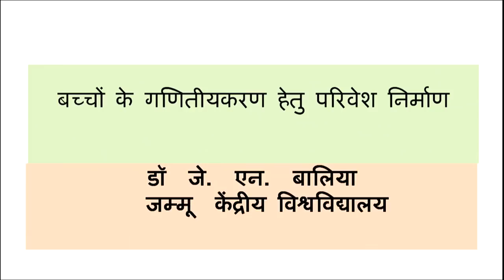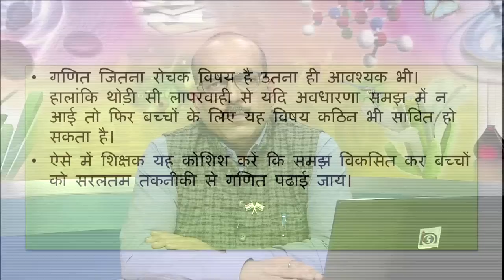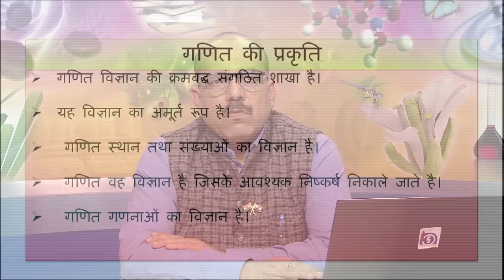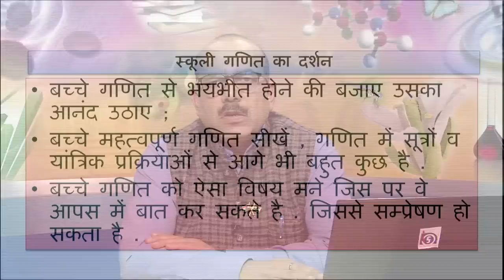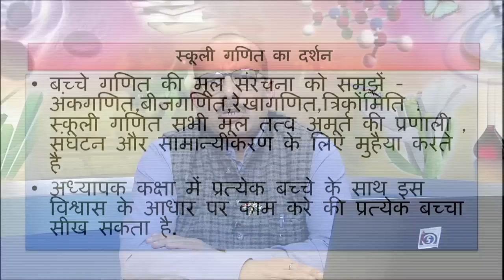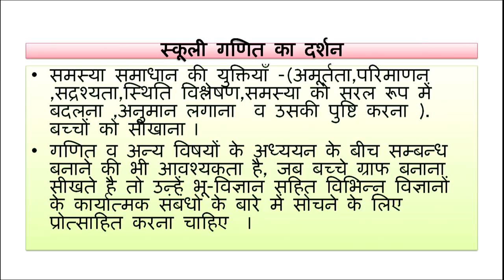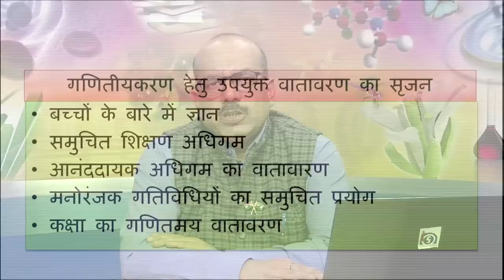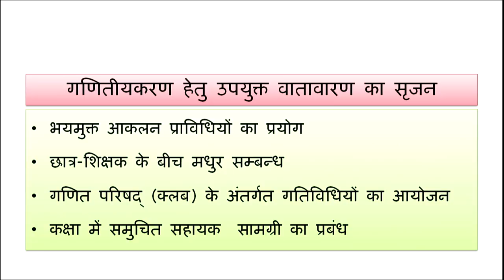Bachcho ke Ganitiyakaran hetu Parivesh Nirman